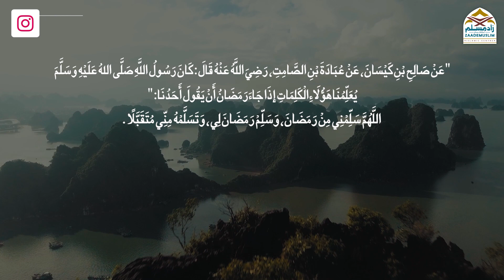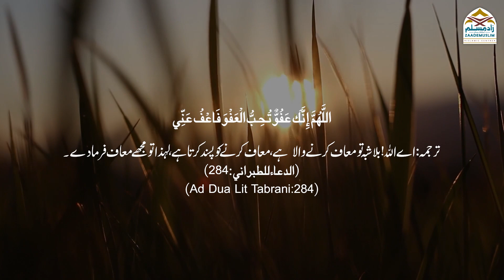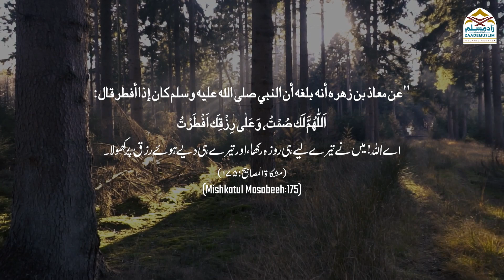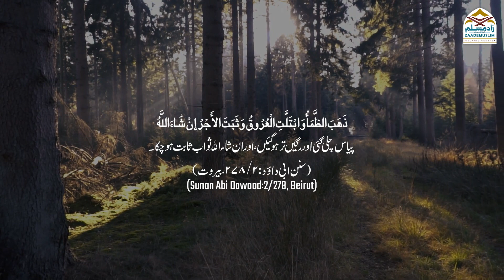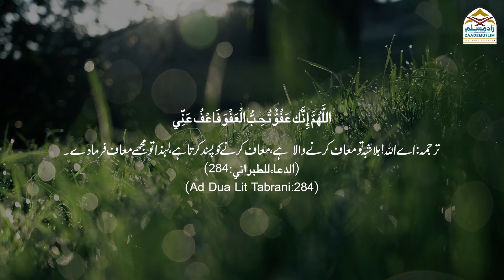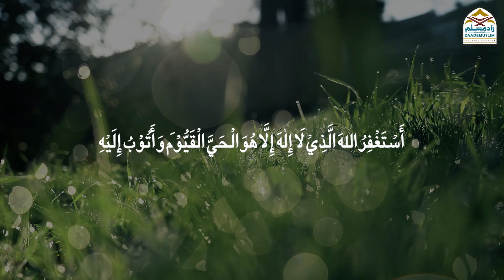Ramzan ki masnoon duaein | رمضان کی مسنون دعائیں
Ramzan ki masnoon duaein
Ramazan me padhne ki khas Duain
Ramazan Ke Mahine Mein Padhi Jaane Waali Khaas Duayein
Special Duas to ReciteDuring the Month of Ramadan
 رمضان کی مسنون دعائیں
Series: Ramazan
Speaker: Mufti Shaik Asadullah Yaser